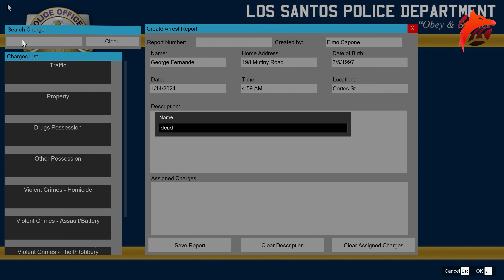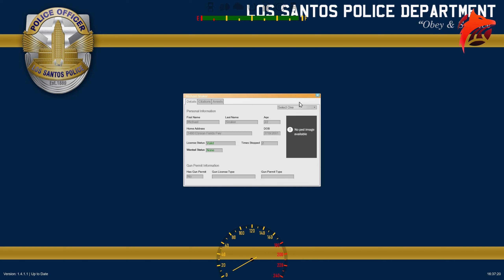Intense Audi Patrol: Beach Showdown, High-Speed Pursuit, and Promotion! | GTA V LSPDFR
🚔 Join us for an adrenaline-packed patrol with the Los Santos Police Department as we hit the streets in a customized Audi police car featuring the striking livery of the Belgian local police! 🚨🇧🇪

🔥 Our first callout takes us to the beach, responding to reports of an illegal campfire. Little do we know, it escalates quickly when the suspect brandishes a machete, turning a routine call into a high-stakes confrontation! 🏖️🔪

🚨 In the aftermath, we find ourselves in a life-threatening chase with a relentless suspect who refuses to stop. As the pursuit unfolds, we lose some of our brave police force members, forcing us to make a tough decision and cancel the pursuit for the safety of all involved. 🚓💨😓

💪 Undeterred, we press on to our last callout, where we face a person carrying a deadly weapon. Successfully apprehending the suspect not only ensures the safety of the city but also earns us a well-deserved promotion within the force! 🌟👮‍♂️

👀 Don't miss out on the action-packed patrol that unfolds with each twist and turn. 🌆🚨🚓